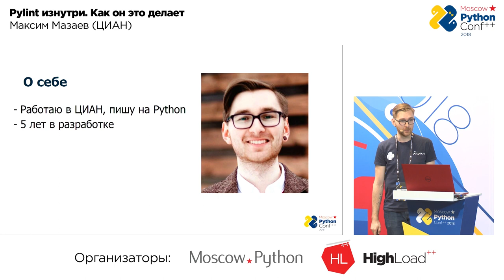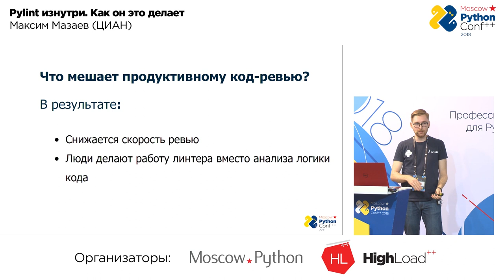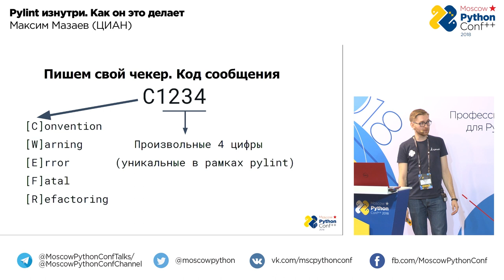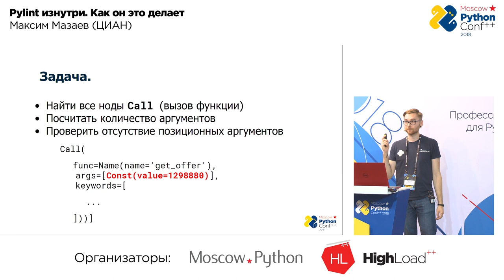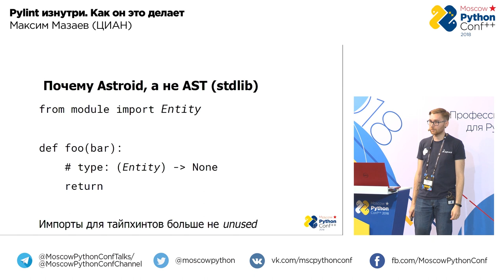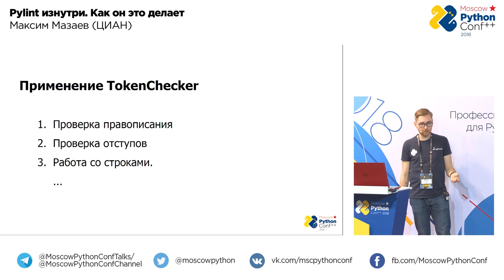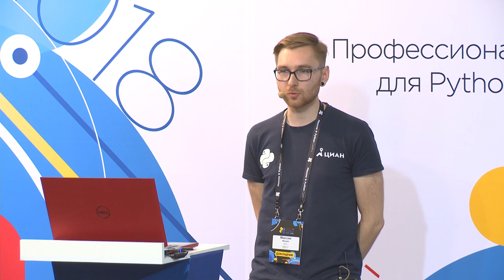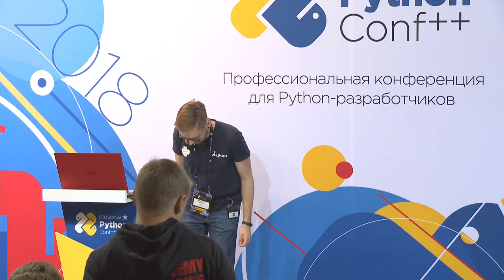Pylint изнутри. Как он это делает / Максим Мазаев (ЦИАН) | Технострим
Доклады Moscow Python 2018

Pylint изнутри. Как он это делает

Максим Мазаев (ЦИАН)
Python-разработчик в ЦИАН. Занимается развитием направления Новостроек. Интересуется внутренностями языка Python, асинхронностью и функциональным программированием.

Статический анализ окружает нас. Это линтеры, тайпчекеры, утилиты для поиска уязвимостей. Я расскажу о том, как они устроены изнутри и на каких принципах работают. Вооружившись этими знаниями, применим их во имя повышения качества кода - напишем свой плагин для Pylint.

ТЫ СТУДЕНТ?